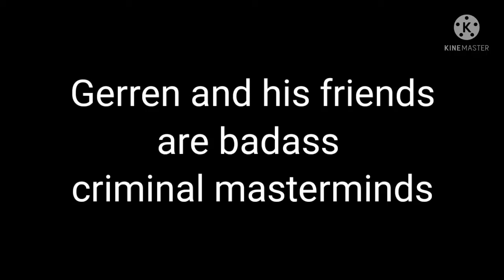Gerren and his friends are complete badass criminals masterminds